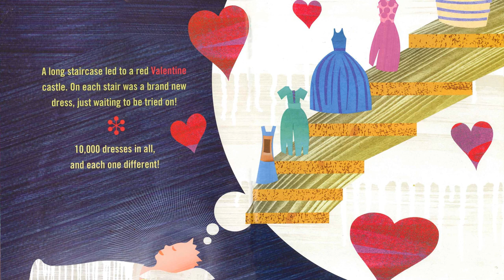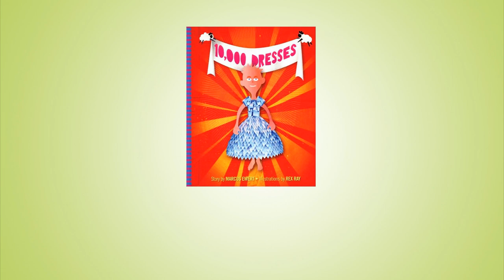Critical Literacy Book Reviews: 10000 dresses by Marcus Ewert and Rex Ray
Alexis Birner (M.Ed) reviews 10000 dresses written by Marcus Ewert and illustrated by Rex Ray. Published by Seven Stories Press (2008)

Link to purchase 10000 dresses on Amazon